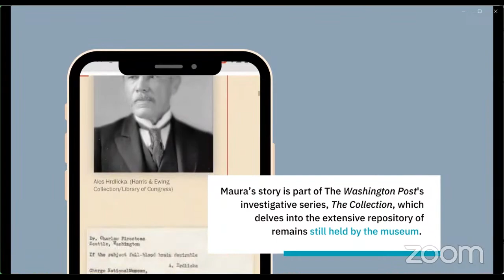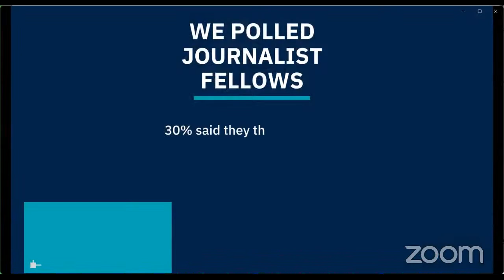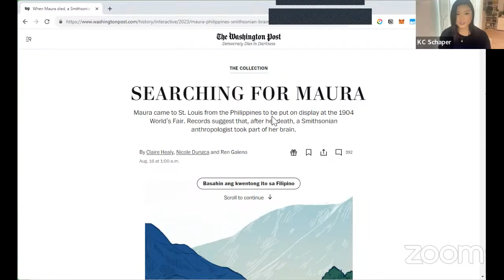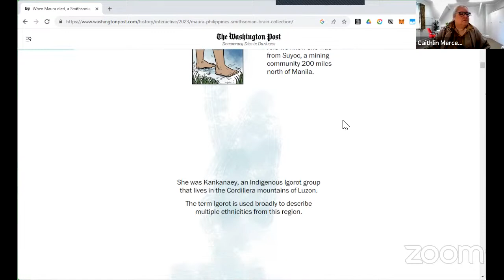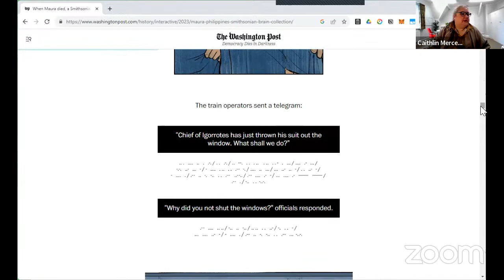The art of graphic journalism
Global Journalism Seminar with KC Schaper of the Washington Post